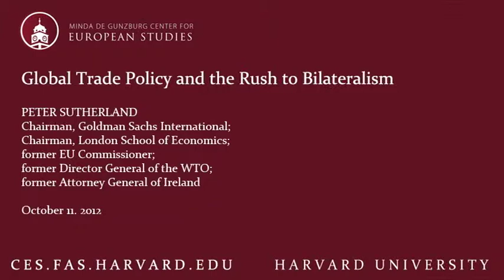Global Trade Policy and the Rush to Bilateralism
Speaker: PETER SUTHERLAND

Chairman, Goldman Sachs International;
Chairman, London School of Economics;
former EU Commissioner;
former Director General of the WTO;
former Attorney General of Ireland

ces.fas.harvard.edu